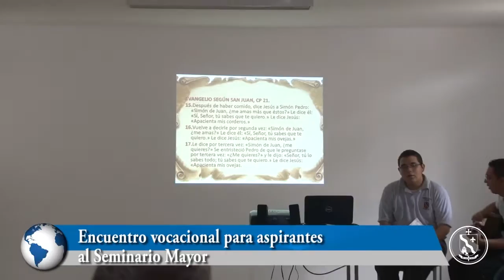Informativo La Verdad Domingo 29 de mayo de 2016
La Verdad, el Informativo de la Diócesis de Cúcuta.